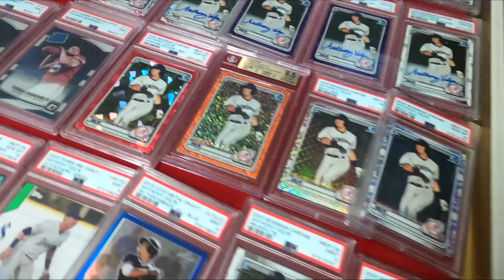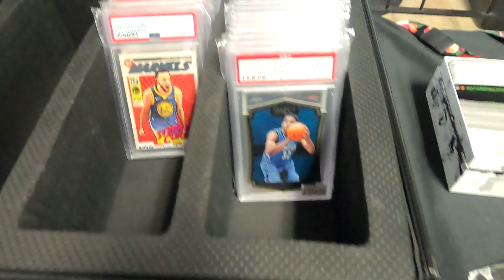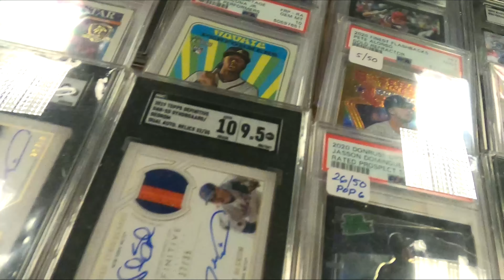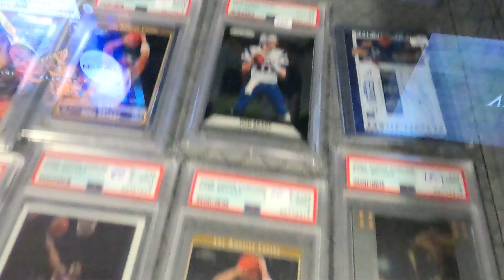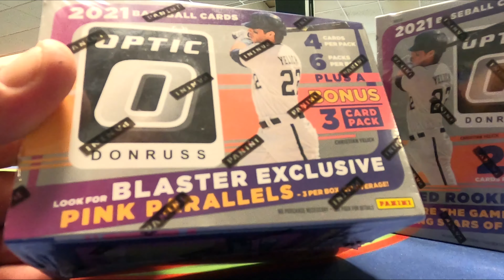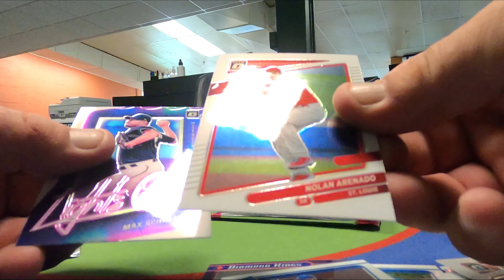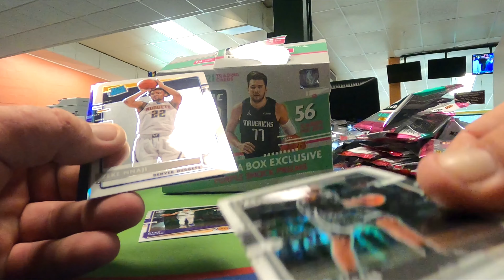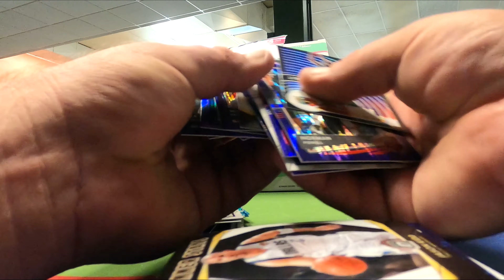WPKC W. Palm Beach KC Monthly card show walk around, Optic box break baseball & basketball tour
Another show Halloween day, West Palm Beach Kennel Club. Poker tables and horse betting and much more. Tour around the vendors, met some good people. Picked up a couple boxes of Optic Baseball and Basketball and opened them,,,, What's inside?

Also some good kids walking around hustling folks to buy single packs. I am proud of them they are the future of this hobby! Hope to see